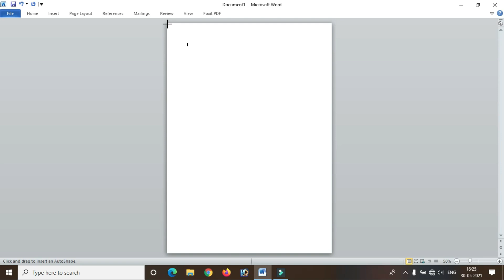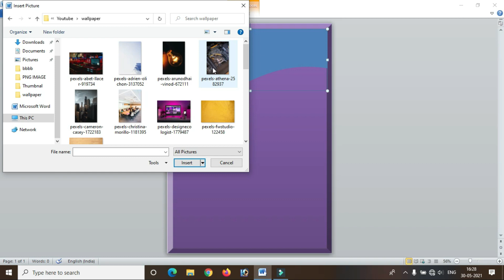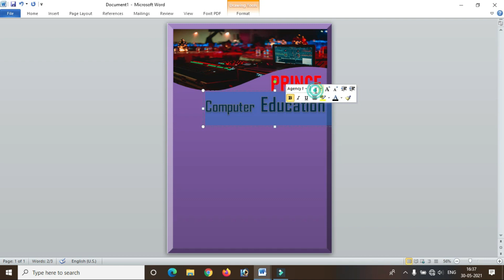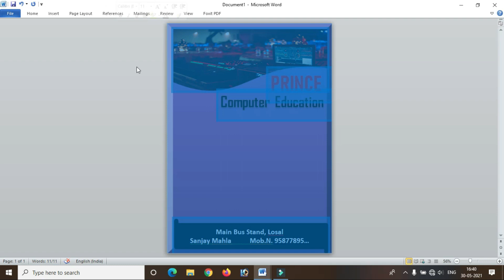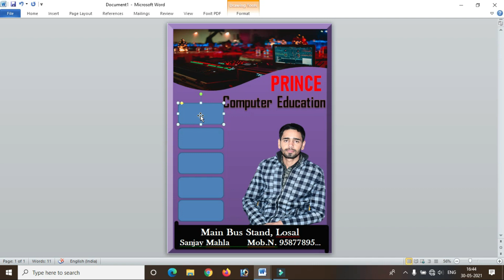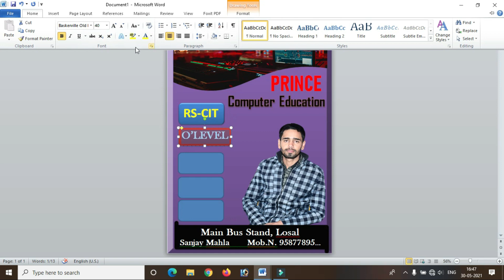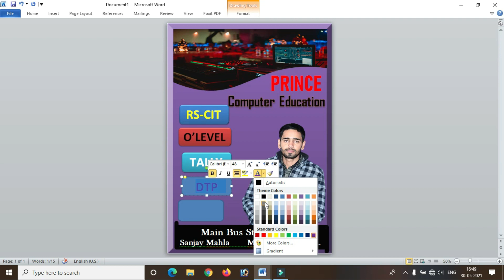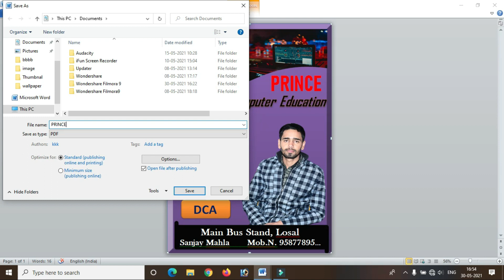How to make Pamphlet Design in Ms word Tutorial ! word me banner kese banaye , पोस्टर या बैनर बनाये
MS-Word में पोस्टर या बैनर कैसे बनाते हैं ? Using Shapes, Word Art, Text, Image & more.
best banner design , best pemplet design in word
माइक्रोसॉफ्ट वर्ड में आज हम पोस्टर या बैनर कैसे बनाते हैं ? इसके बारें में डिटेल में सीखेंगें, वैसे तो बैनर बनाने के लिए लोग अलग सॉफ्टवेयर इस्तेमाल करते हैं | लेकिन अगर आप माइक्रोसॉफ्ट वर्ड में बनान चाहते हैं तो इसमें भी बना सकते हैं हलाकि इसमें उतने फॉर्मेट या डिज़ाइन आपको बैनर के लिए नहीं मिलेगा जितना आपको दूसरे बैनर बनाने वाले सॉफ्टवेयर में मिलते हैं
Staff ID Card Design in ms Word